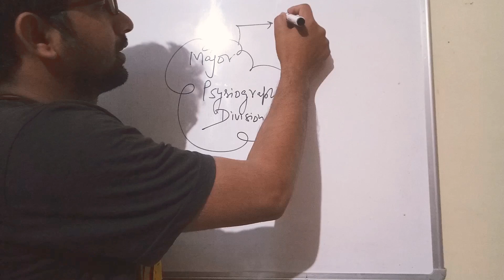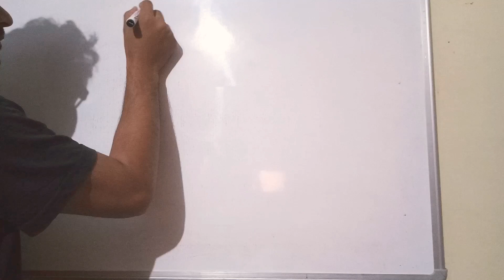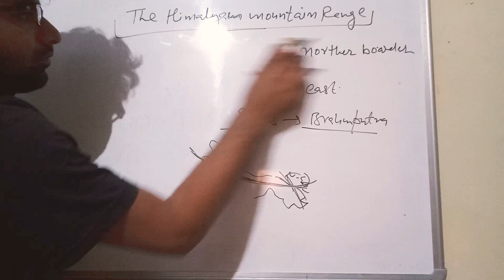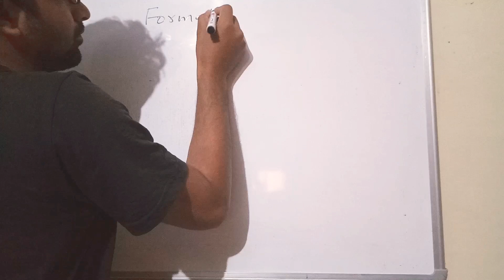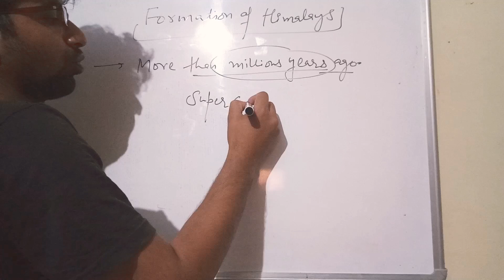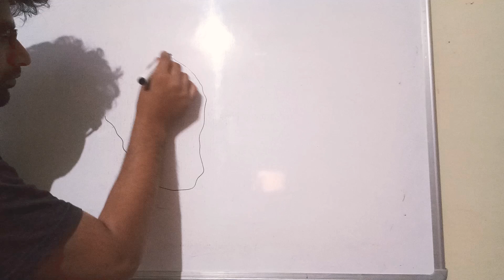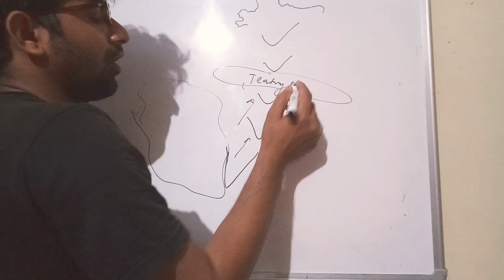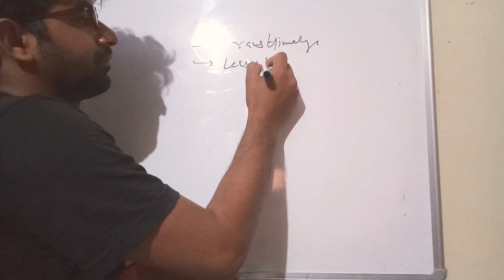Formation of Himalayas, 9th geography, NCERT, By-Sanjay sir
Hey guys

Here is a brief introduction of formation of Himalayas.

Thnx.